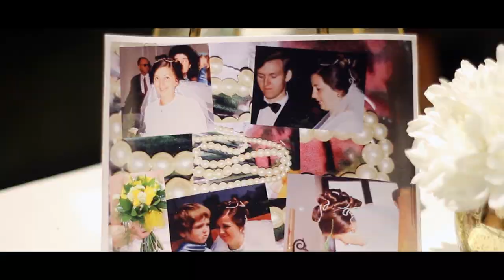Kelly & Cedric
Produced by Eric Owyoung
Hair & Makeup : A Make Up
Photographer : Beyond Photography
Videographers : Nouroudin Lalloo and Valerie Dumont
Editors: Koushal Beedasy and Gonzalo Fanny
Church : Chapelle Cap Malheureux
Party venue : Chateau de Labourdonais , Mapou
MC : SL Productions